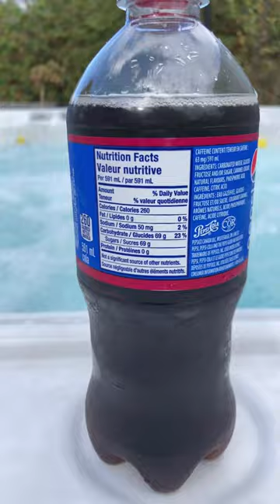Pepsi Wild￼ Cherry￼ pepsi ￼